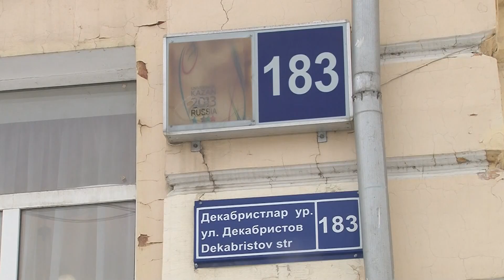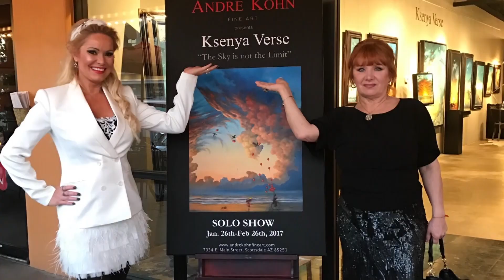Olga Vybornova wedding film